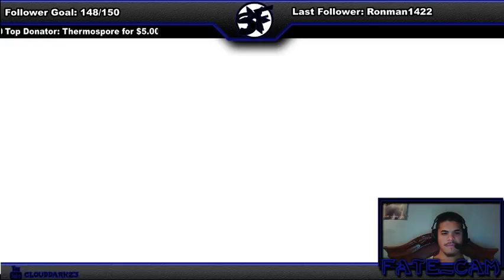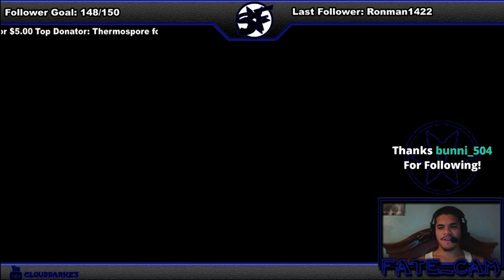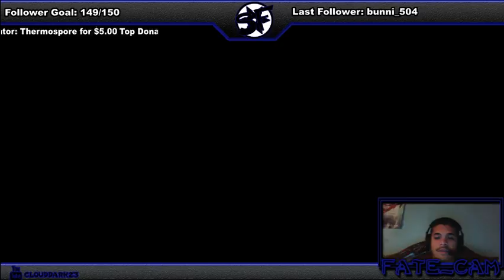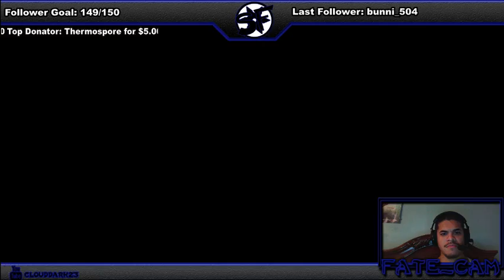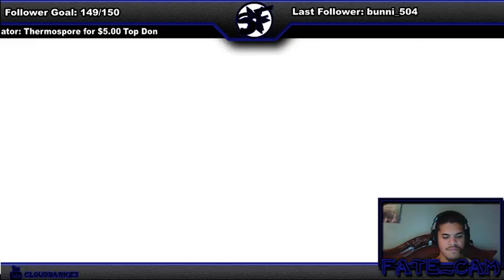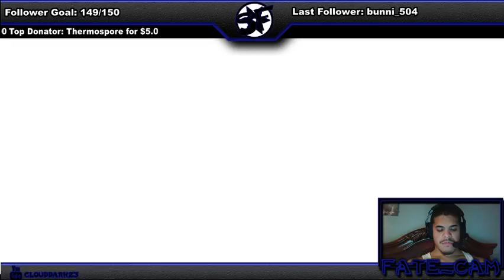Fate Plays Crash Bandicoot 2! Ep 13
Fate now has Spyro 1, Crash 1 and Spyro 2 under his belt. Now it's time for Crash 2! How will Fate fair with this game?